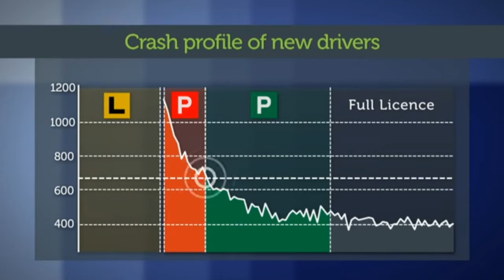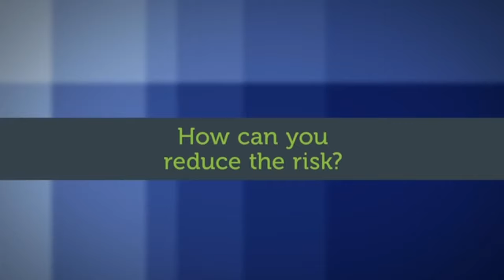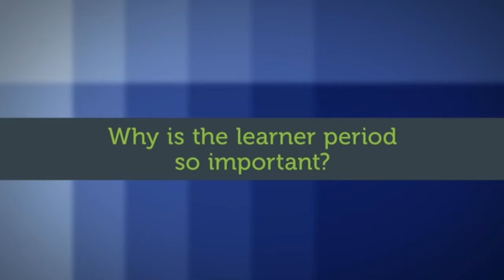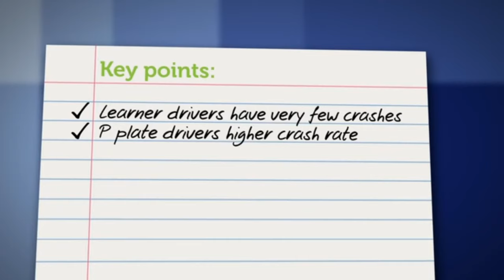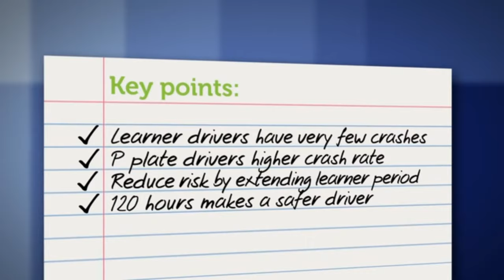How to reduce crash risk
How safe are drivers?